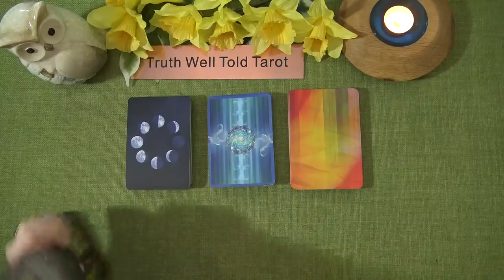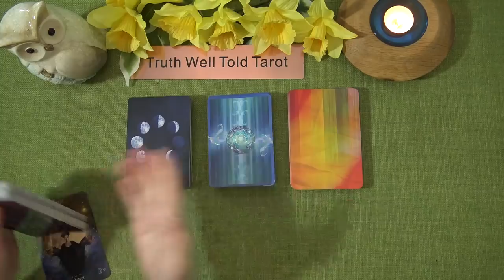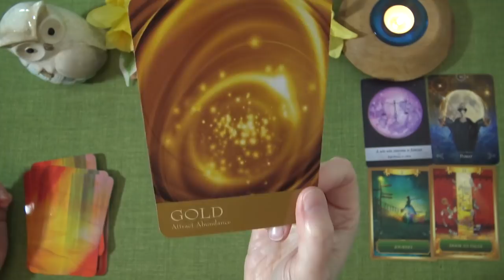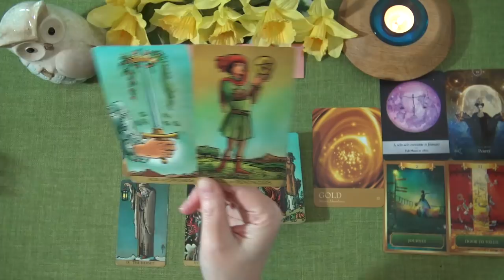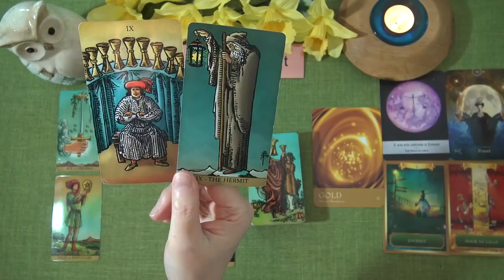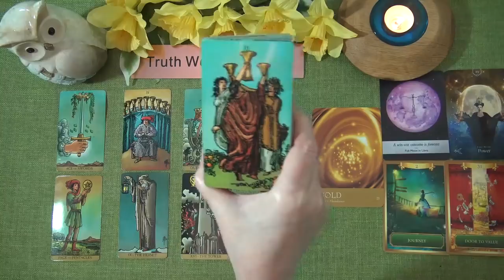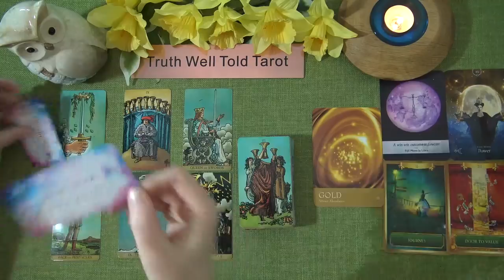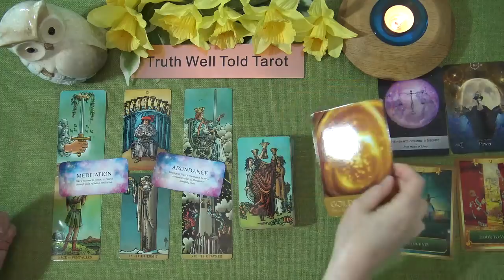FULL MOON IN LIBRA - MARCH 28TH 2021 "FIND YOUR HAPPY BALANCE" Truth Well Told Tarot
Welcome to the Truth Well Told Tarot Channel on YouTube! I hope you enjoyed the Full Moon in Libra Tarot Reading. I'm an intuitive Tarot Reader and I offer general daily tarot, weekly tarot and monthly tarot readings.

Andrea xx